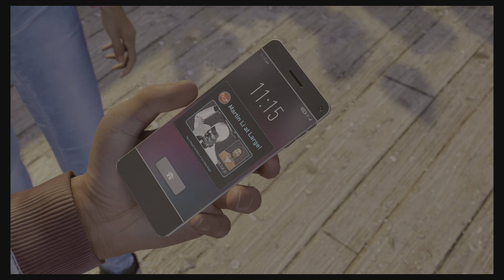Marvel's Spider-Man 2 - Miles Leaves Haily To Help Peter